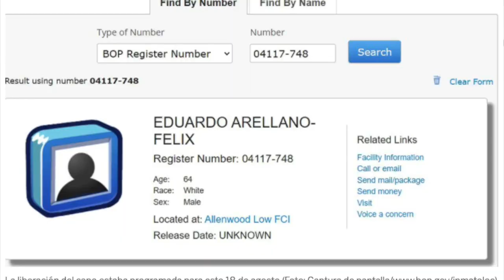Deportaran a "El Doctor" ex líder del Cartel Arellano Félix